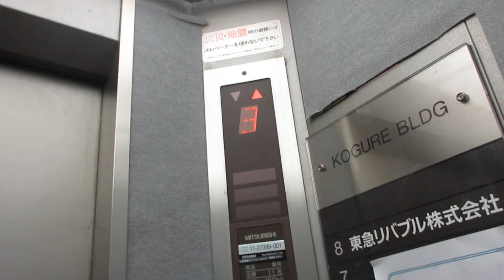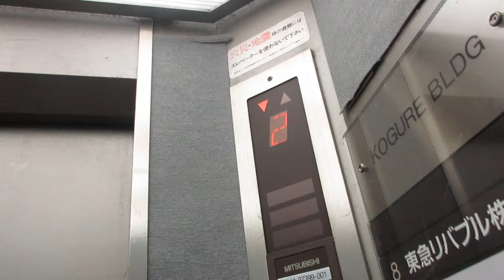JR東日本大宮駅西口周辺某ビルのエレベーターvol.1 Part2（更新前）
シースルー構造で大宮駅西口が一望できますが、撮影当時はマットで塞がれ、ほとんど景色が見れませんでした。チンベルが鳴りますが、一部の階では鳴りません。三菱のメンテナンスのまま後期エレアドが現存していましたが、2024年7月に更新が決定しました。また1つ後期エレアドが減ることになります。

メーカー：三菱
機種：後期エレペットアドバンスV
駆動方式：ロープ式
設置台数：1基
アナウンス：なし
到着チャイム：あり
車椅子操作盤：なし
停止階：1,2,3,4,5,6,7,8
停止可能階：1,2,3,4,5,6,7,8
用途：乗用
定員：11名
積載：750kg
ドア：2枚両開きドア
設置年度：1989年9月